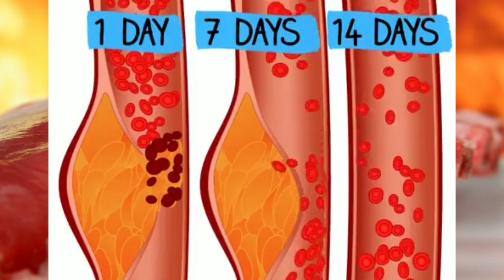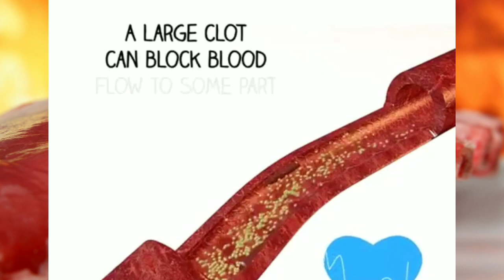मटन खाने के फायदे और मटन खाने के नुकसान || Red Meat Vs White Meat Which Is Better?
Question Solved
1 Mutton Khane ke Fayde
2 Mutton Khane ke nuksaan
3 Red Meat benefits
4 Red Meat Side effects
5 Red Meat Vs White Meat
6 Chicken Khane ke Fayde
7 Chicken Khane ke nuksaan
8 mutton curry recipe
9 Bakra Khane ke Fayde
10 Bakra Khane ke nuksaan
11 mutton khane ke ye chamatkaar Fayde
12 mutton khane ke Baad ye galti na kare
13 mutton khane ke Baad dudh pe sakte hai
14 White Meat benefits?
15 white meat side effects?
16 Goat meat benefits?
17 Goat meat ke fayde
18 Goat meat ke nuksaan?